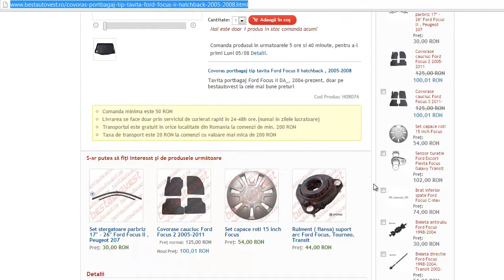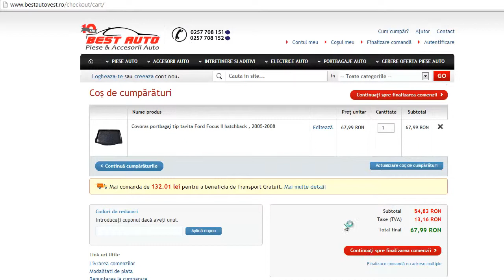Covoras portbagaj Ford Focus II hatchback 2005-2008